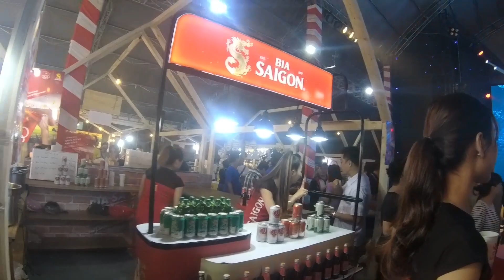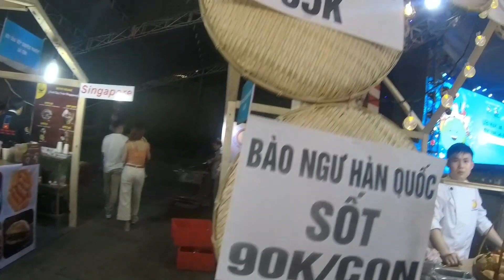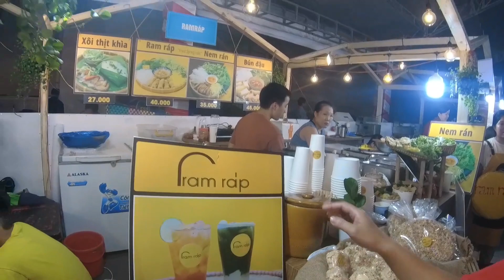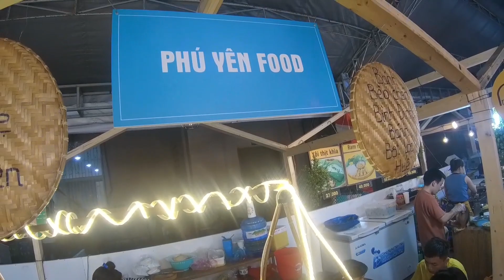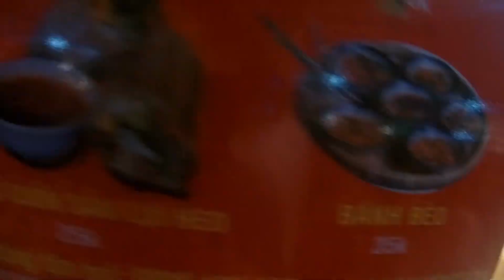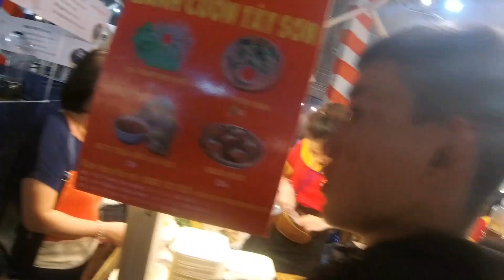Vui mừng bắt gặp Đặc sản bánh cuốn Tây Sơn Bình Định ở liên hoan ẩm thực quốc tế ở Sài Gòn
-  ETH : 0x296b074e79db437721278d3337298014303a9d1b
- Bitcoin :1FccXzDtP4CpypPrrzaGX9FqpS8uhkRqyf